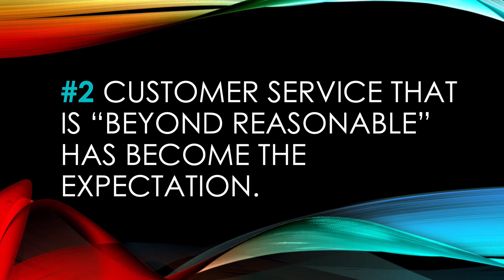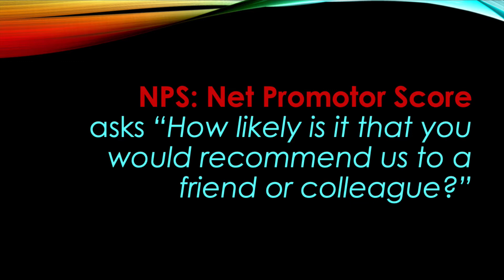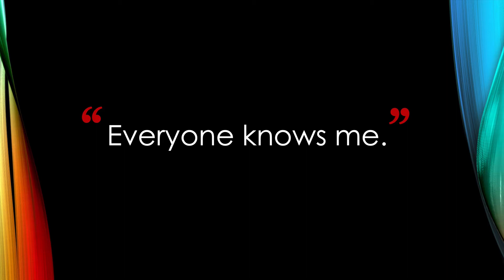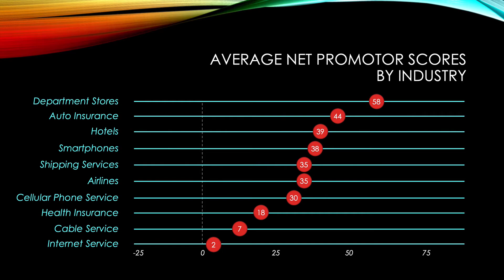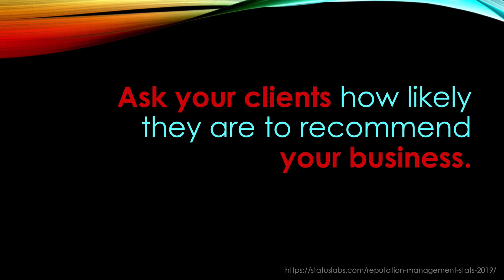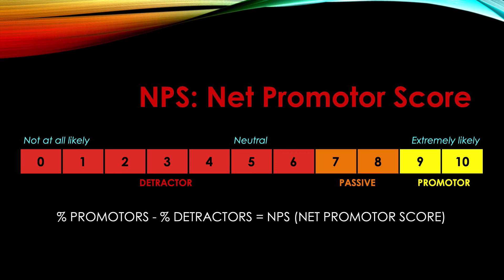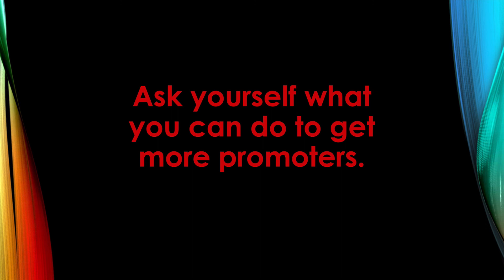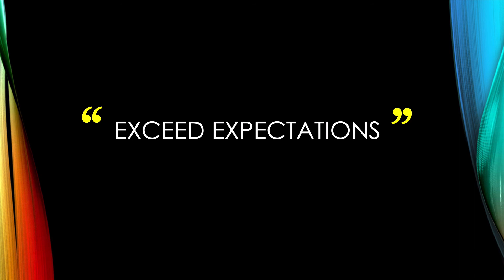An Excerpt from Reputation Management Trends | Customer Service that is "Beyond Reasonable"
Part 2 of David McBee's Keynote "Trends of Reputation Management." David talks about how customer service that is beyond reasonable has become the expectation.